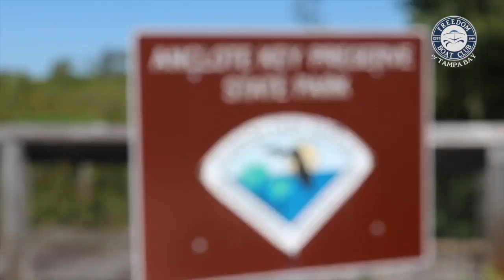Anclote Key Preserve State Park is a remote island getaway | Taste and See Tampa Bay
Located three miles off the coast of Tarpon Springs, you can find one of Florida's most remote state parks. Enjoy the blue-green Gulf waters of Anclote Key Preserve State Park, which is only reachable by private boat or ferry service.